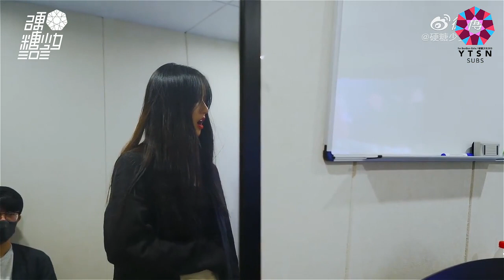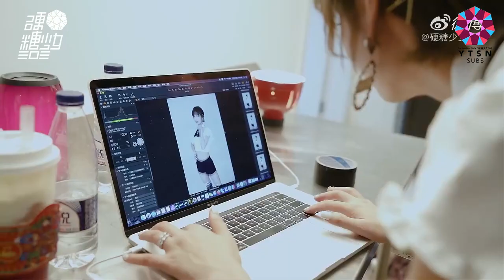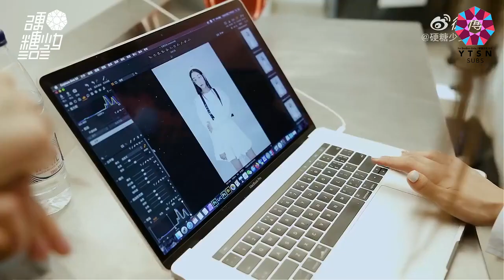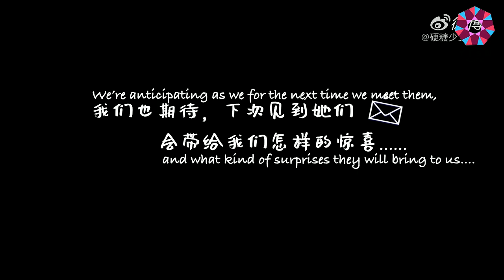[EP2] BonBon Girls "Work Report" Vlog